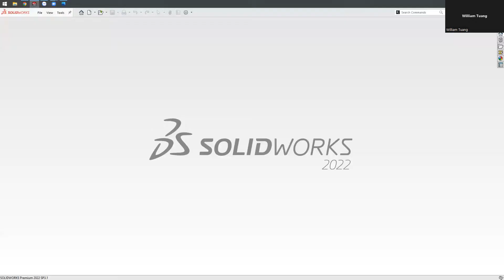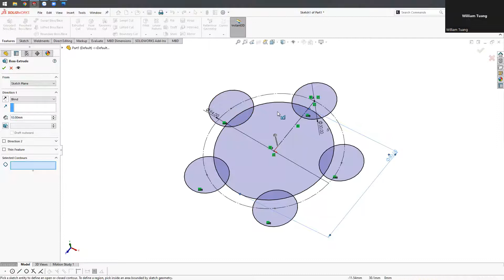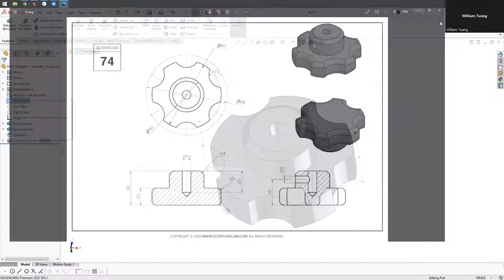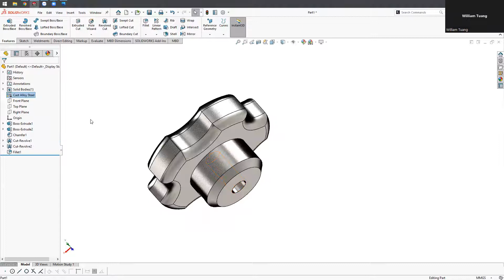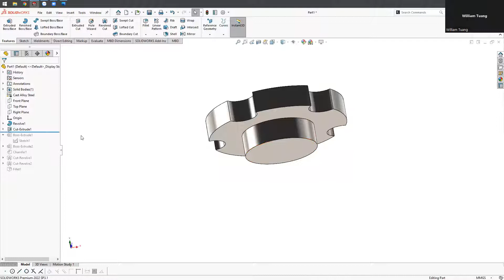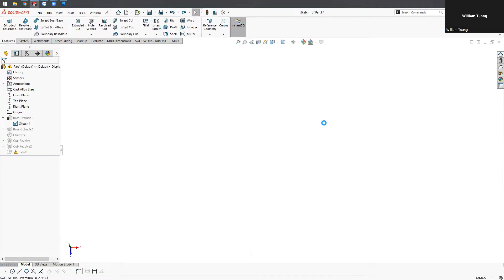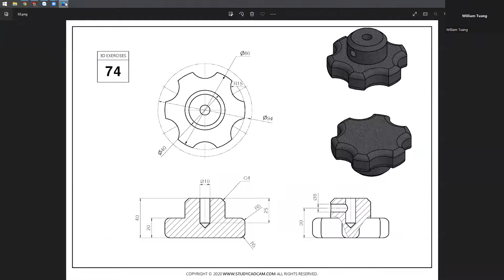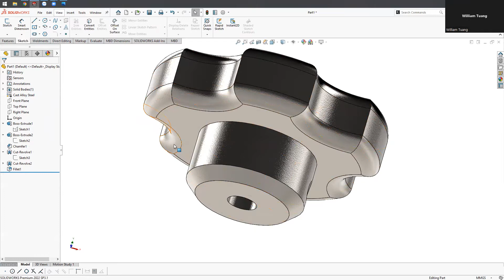Khóa học Solidworks cơ bản | Bài 31: Bài tập Solidworks cơ bản 1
Khóa học Solidworks cơ bản | Bài 30: Bài tập Solidworks cơ bản 1
Chào mừng bạn đến với chuỗi video: Khóa học Solidworks online nội thất | Học solidworks nâng cao của VADUNI. Chuỗi video này sẽ được Update liên tục trên kênh Youtube của VADUNI vào 21h00 các ngày thứ 2, thứ 4, thứ 6 và chủ nhật hàng tuần.
Chuỗi video này sẽ giúp bạn:
1. Có được lộ trình cụ thể để học Solidworks online dễ dàng hơn
2. Làm chủ được kỹ năng vẽ Solidworks cửa chính mình
3. Làm chủ kỹ năng dựng hình của một số vật thể nội thất như bàn, ghế, tủ...bằng solidworks
4. Làm chủ kỹ năng quản lý và trình bày bản vẽ
5. Nâng cao khả năng tư duy và dựng hình.
Với Các bước vẽ Hộp Giảm Tốc 1 cấp bánh răng trụ răng nghiêng, VADUNI mong muốn tạo ra được những giá trị hữa ích nhất cho cộng đồng cơ khí của mình.
Đây là khóa học Khóa học Solidworks online hoàn toàn miễn phí, với mục đích trao đi thật nhiều giá trị cho cộng đồng
4: Chuỗi video hướng dẫn vẽ hộp giảm tốc

Đến với kênh VADUNI  bạn sẽ được chia sẽ:
1: Kỹ năng tự học các phần mềm chuyên ngành cơ khí
2: Kinh nghiệm tự học Autocad và Inventor nhanh nhất cho người mới bắt đầu
3: Chia sẽ kiến thức Autocad từ cơ bản đến nâng cao nhất
4: Chia sẽ kinh nghiệm khai triển hình gò cho người đi làm